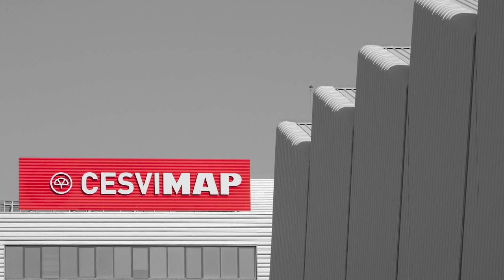💥🚙CRASH test delantero de NISSAN-E NV200🚙💥